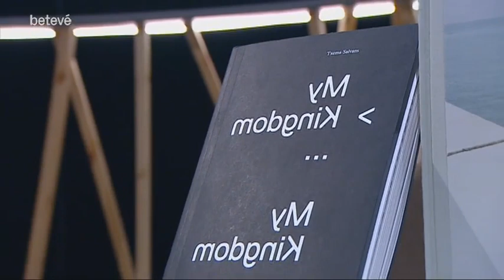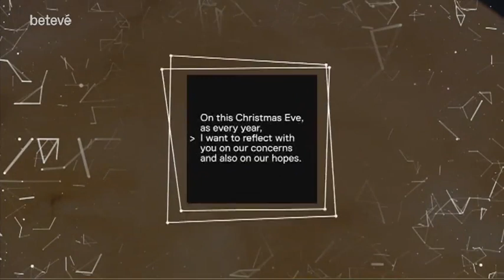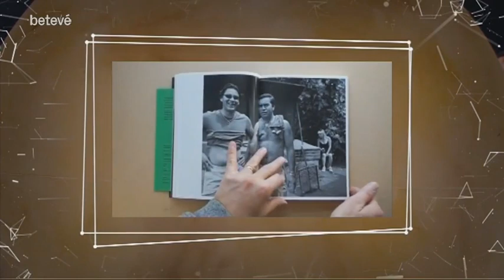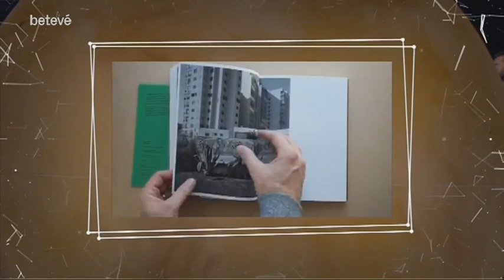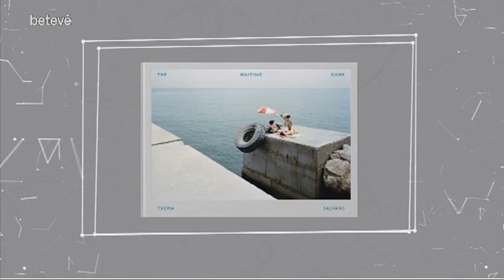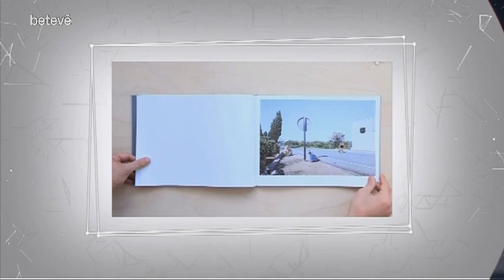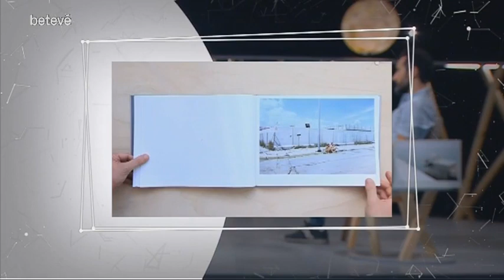Txema Salvans, fotògraf - Terrícoles | betevé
Entrevistes a habitants de la terra de tots colors que tenen molt a dir. Avui, David Guzman conversa amb el fotògraf Txema Salvans.